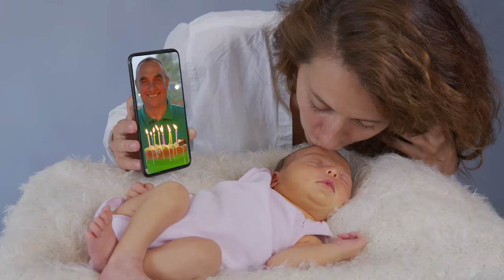Backgrounds From Yamaha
A collection of downloadable backgrounds to theme your video calls. All compatible with your favourite video calling program!